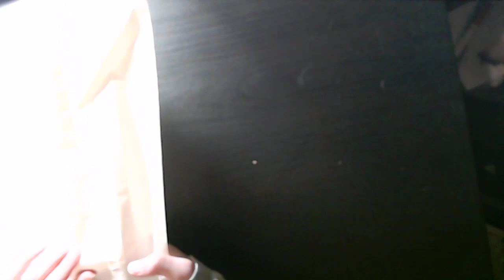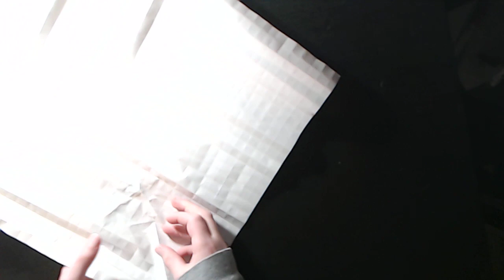Origami Birdwoman Tutorial (Me)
COMPLEX VISIT MY ETSY SHOP!